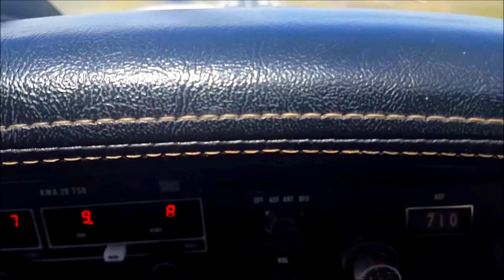A Narrative of my Dad's VERY FIRST Piper Arrow Flight!!!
Today was my very first time taking my 74 year old Father flying!! HE LOVED IT!!! Well, there was this one moment that went kind of like this...

"N9466K, McChord Tower; Low Approach approved as requested. You're #2 following a heavy C5 on Departure. "CAUTION EXTREME WAKE TURBULENCE".

Check shorts Brown, I mean check wheels down! Hahaha

HIGHSPEED / LOW PASS - 50 FEET OFF THE DECK!